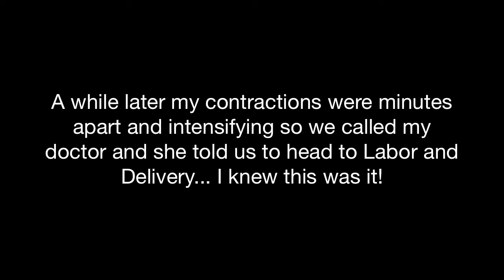Happy Birthday Cooper!!! | VLOG (07.08.2015)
Third time's a charm, Cooper was born on his 3rd trip to the hospital.